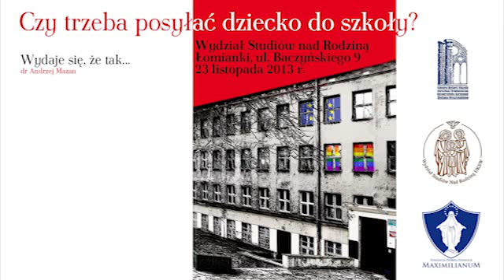Czy trzeba posyłać dziecko do szkoły? Wydaje się, że tak... Dr Andrzej Mazan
CZY TRZEBA POSYŁAĆ DZIECKO DO SZKOŁY?

Odpowiedzi na to i inne pytania dotyczące edukacji domowej udzielali prelegenci podczas konferencji naukowej, która odbyła się w Łomiankach 23 listopada 2013 roku.